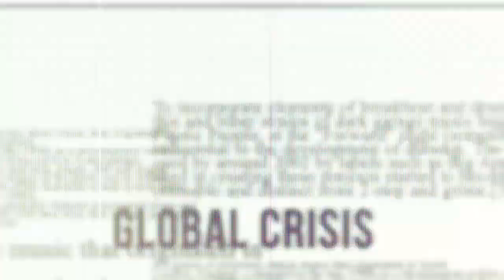What is BJP State President Dr. Rajeev Bindal saying, listen...